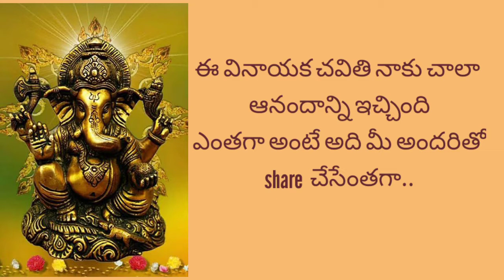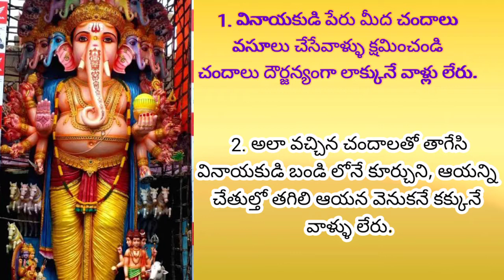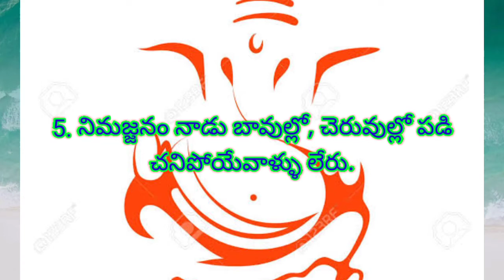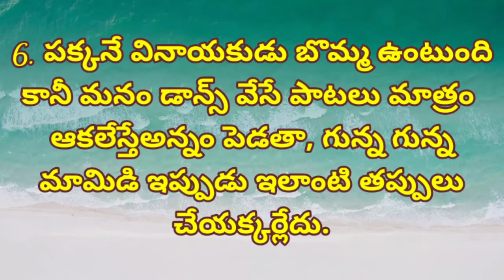ఈ వినాయక చవితి గురించి నా భావాలు 5 నిమిషాలలో.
ఈ సంవత్సరం మనం జరుపుకుంటున్న వినాయక చవితి గురించి నా మనసులో కలిగిన భావాలని ఈ వీడియో ద్వారా మీతో పంచుకుంటున్నా..